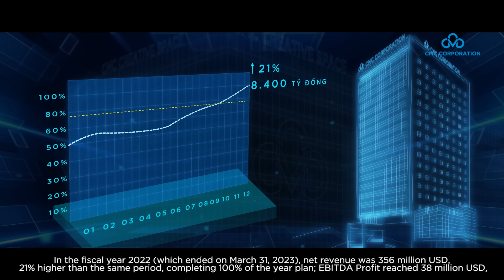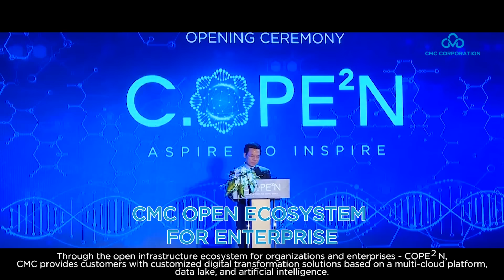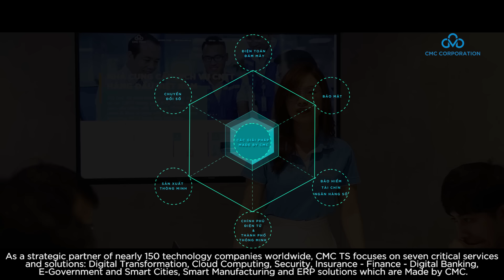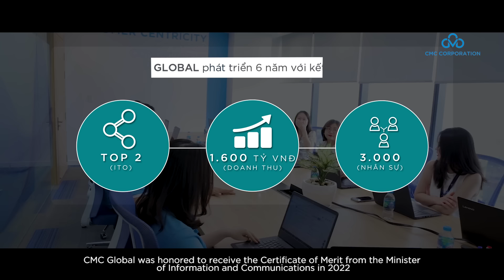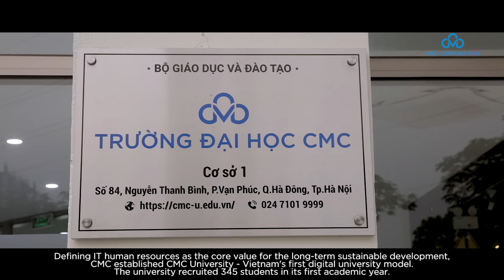[CMC] | CMC PROFILE 2023 | VIETNAM SUB ENGLISH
Với 30 năm hình thành và phát triển, mang trong mình khát vọng lớn lao trở thành Tập đoàn số toàn cầu, dẫn dắt quá trình chuyển đổi số, góp phần xây dựng một Việt Nam hạnh phúc, hùng cường và thịnh vượng, Tập đoàn công nghệ CMC đã và đang thực hiện những bước chuyển mình lớn với quy mô trên 6.000 nhân sự phát triển ở 4 khối: Hạ tầng số, Công nghệ - Giải pháp, Kinh doanh quốc tế, Nghiên cứu – Giáo dục

Năm tài chính 2022 (kết thúc 31/3/2023), dự kiến doanh thu thuần đạt gần 8.400 tỷ đồng, vượt hơn 21% so với cùng kỳ, hoàn thành 100% kế hoạch năm; Lợi nhuận trước thuế đạt xấp xỉ 500 tỷ đồng, tăng trưởng 9% so với cùng kỳ năm ngoái, với gần 6000 CBNV. Toàn tập đoàn đang nỗ lực hướng tới mục tiêu 1 tỷ đô la Mỹ cùng quy mô hơn 10.000 nhân sự toàn cầu vào năm 2025.

Khối Hạ tầng số với trụ cột là CMC Telecom tăng trưởng ổn định ở các dịch vụ cốt lõi và bùng nổ mạnh mẽ với các dịch vụ mới.

Tháng 8 năm 2022, CMC Telecom ra mắt CMC Data Center Tân Thuận, an toàn và hiện đại nhất Việt Nam, quy mô 1.200 racks, tiêu chuẩn Tier 3 về Thiết kế và Xây dựng.

Mục tiêu của khối Hạ tầng số là trở thành nhà cung cấp số 1 về Dịch vụ Multi Cloud, dẫn đầu thị trường Data Center và là nhà cung cấp dịch vụ Hội tụ số hàng đầu cho các doanh nghiệp lớn, tổ chức trong nước và quốc tế tại Việt Nam.

Thành viên của khối Hạ tầng số, CMC Cyber Security, là đơn vị với hơn 15 năm dẫn đầu trong thị trường An ninh ATTT tại Việt Nam. Trung tâm Điều hành An ninh mạng thế hệ mới CMC SOC hiện đang bảo vệ vững chắc cho các doanh nghiệp, tổ chức bằng công nghệ Trí tuệ Nhân tạo và Tự động hoá. Giải pháp phòng chống mã độc CMDD của CMC Cyber Security đạt chứng nhận chuẩn toàn cầu VB100, là 1 trong 17 phần mềm diệt virus tốt nhất trên thế giới.

CMC Telecom cùng với CMC Cyber Security tạo nên 5 trụ cột dịch vụ cho Khối Hạ tầng số: Kết nối - Internet, Data Center, Cloud, An toàn thông tin và Dịch vụ quản trị Managed Services. Thông qua hệ sinh thái hạ tầng mở cho tổ chức và doanh nghiệp COPE2N.

Khối Công nghệ - Giải pháp khẳng định vị thế là Nhà tư vấn và triển khai giải pháp Chuyển đổi số, Điện toán đám mây, Bảo mật dẫn đầu tại Việt Nam.

Là đối tác chiến lược của gần 150 hãng công nghệ trên thế giới, CMC TS tập trung cung cấp 7 giải pháp/dịch vụ chính: Chuyển đổi số, Điện toán đám mây, Bảo mật, Bảo hiểm - Tài chính – Ngân hàng số, Chính phủ điện tử và Thành phố thông minh, Sản xuất thông minh và các giải pháp quản trị doanh nghiệp Made by CMC.

Bên cạnh đó, thành viên mới của khối Công nghệ Giải pháp - CMC Consulting đang cung cấp cho khách hàng các giải pháp và dịch vụ, phần mềm ERP hỗ trợ quản trị doanh nghiệp toàn diện.

Khối Công nghệ Giải pháp đặt tham vọng trở thành nhà cung cấp tin cậy về các giải pháp dịch vụ Chuyển đổi số, Điện toán đám mây, Tài chính – ngân hàng số, Thành phố thông minh, Sản xuất thông minh với tổng doanh thu gần 10 nghìn tỷ đồng vào năm 2025.

Điểm sáng của CMC là sự phát triển vượt bậc của khối kinh doanh quốc tế với đơn vị chủ lực CMC Global cùng các công ty CMC Japan và CMC APAC cung cấp các dịch vụ xuất khẩu phần mềm ITO và các giải pháp chuyển đổi số của CMC ra thị trường quốc tế.

 Sau 6 năm phát triển, CMC Global đã trở thành top 2 công ty ITO Việt Nam, 3000 nhân sự với doanh thu 2022 dự kiến đạt hơn 1600 tỷ; Khẳng định định hướng phát triển đúng đắn và nỗ lực của toàn Khối, chinh phục mục tiêu chung Go Global của toàn Tập đoàn.

Đến năm 2025, toàn khối đặt mục tiêu đưa CMC trở thành nhà cung cấp dịch vụ chuyển đổi số hàng đầu khu vực Châu Á Thái Bình Dương; đơn vị sở hữu Trung tâm phát triển phần mềm quốc tế GDC uy tín tại Nhật Bản, Hàn Quốc; và mở rộng hoạt động kinh doanh tới các thị trường mới tại châu Âu và Mỹ.

Chú trọng đầu tư phát triển từ năm 2022, Khối Nghiên cứu và giáo dục đã có những bước chuyển mình quan trọng. Viện công nghệ ứng dụng CMC- CMC ATI tập trung nghiên cứu, phát triển các công nghệ có tính ứng dụng cao đáp ứng nhu cầu của thị trường. Tính tới tháng 2 năm 2023, Viện CMC ATI đã triển khai thành công 8 sản phẩm và đang nghiên cứu nhiều sản phẩm khác.

Xác định nguồn nhân lực CNTT là giá trị cốt lõi để phát triển Tập đoàn bền vững, CMC đã ra mắt Trường Đại học CMC - Mô hình Đại học số đầu tiên của Việt Nam và chính thức khai giảng khóa K1 với 345 tân sinh viên. Tất cả các quy trình thủ tục, thi cử đánh giá, học liệu, thư viện điện tử,… đều được chuyển đổi số để đảm bảo tiêu chí: “không giấy tờ, không tiền mặt, không chạm”, thúc đẩy mạnh mẽ chuyển đổi số ở các hoạt động, từ hệ thống học thuật số hóa, hệ thống nghiên cứu số hóa đến hệ thống thông tin quản lý số hóa ...

Trường Đại học CMC với triết lý khai phóng cùng sứ mệnh đào tạo nguồn nhân lực số chất lượng cao, hứa hẹn sẽ cung cấp nhân lực số không chỉ cho Tập đoàn mà còn cho thị trường trong nước và toàn cầu.